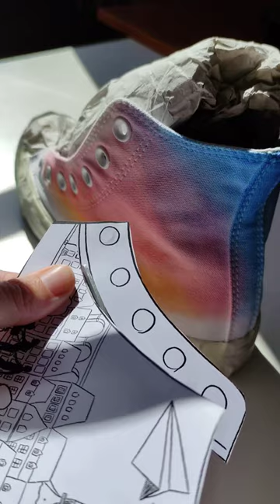Converse con historia. Personalizo unas zapatillas contando la historia de esta pareja